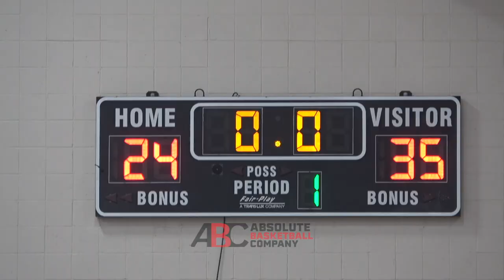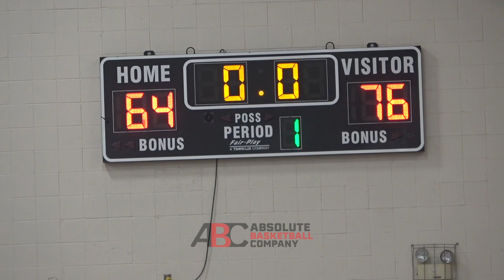Rowan Brumbaugh vs Quadir Copeland; Top 100 PG Showdown!!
Rowan Brumbaugh is the pg for Northfield Mt Herman. Rowan Brumbaugh is committed to Northwestern. Rowan Brumbaugh is the No. 93 player in the 2022 class. Quadir Copeland is the pg for IMG post grad team, he is committed to Syracuse and the No. 86 player in the 2022 class.

Rowan Brumbaugh and Quadir Copeland faced off in the National Prep Tournament ... here are the full game highlights

I want to hear from you, in the comments below, who does Rowan Brumbaugh remind you of? What do you think of Quadir Copeland's game?